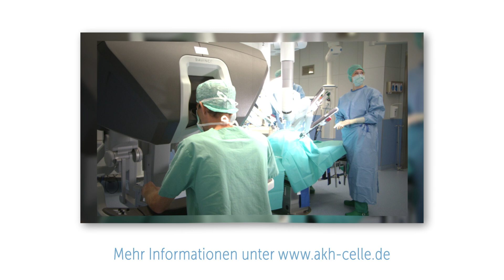Robotische Chirurgie im AKH Celle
Erleben Sie die Zukunft der Medizin! Das AKH Celle setzt mit dem innovativen daVinci®-Robotersystem neue Maßstäbe in der minimalinvasiven Chirurgie. Dank dieser hochmodernen Technik profitieren Patientinnen und Patienten von präziseren, schonenderen Eingriffen mit minimalen Schnitten, kürzeren Krankenhausaufenthalten und schnelleren Heilungsprozessen.

Im Video erfahren Sie:

Was ist roboterassistierte Chirurgie und wie funktioniert sie?
Welche Vorteile bietet sie für Patientinnen und Patienten?
Für welche Operationen eignet sich die daVinci®-Technologie?
Wie sieht die Zukunft der roboterassistierten Chirurgie im AKH Celle aus?
Sehen Sie selbst, wie diese bahnbrechende Technologie die chirurgische Präzision auf ein neues Level hebt und Patientinnen und Patienten neue Hoffnung schenkt!

Zusatzinformationen:

Das AKH Celle verfügt über langjährige Erfahrung in der laparoskopischen und thorakoskopischen Chirurgie, den Vorläufern der roboterassistierten Chirurgie.
Die hohe Präzision des daVinci®-Systems ermöglicht minimalinvasive Eingriffe, die bei herkömmlichen Methoden nicht möglich wären.
Dank der roboterassistierten Chirurgie können viele Patientinnen und Patienten, die bisher eine offene Operation benötigten, von den Vorteilen der minimalinvasiven Chirurgie profitieren.
Dieses Video ist ein Muss für alle, die sich für die Zukunft der Medizin interessieren und mehr über die Vorteile der roboterassistierten Chirurgie erfahren möchten!